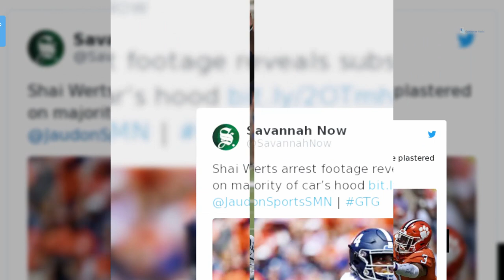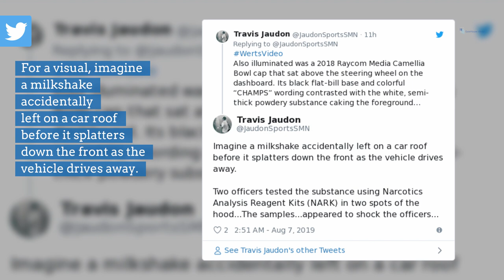Shai Werts arrest footage reveals substance plastered on majority of car’s hood